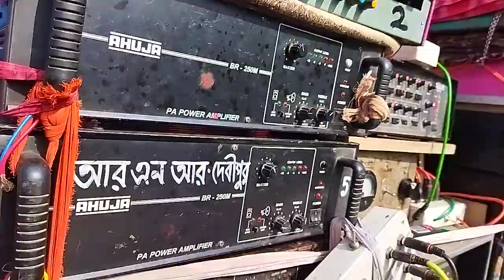আর এন আর সাউন্ড 🔷 বাজাচ্ছে @jagatrajguptipara একদম নতুন ডায়লগ 🔷 সবার থেকে সেরা 🔥🔥🔥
RNR SOUND playing @jagatrajguptipara Dialogue